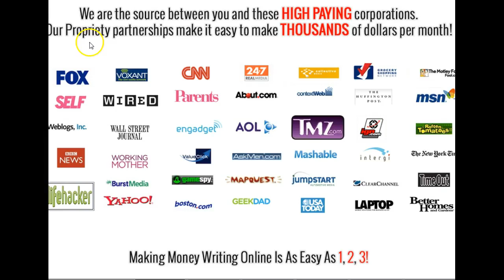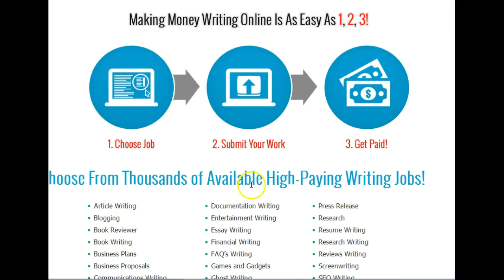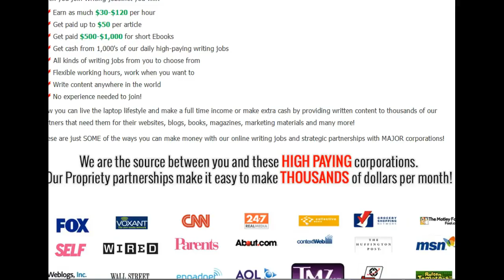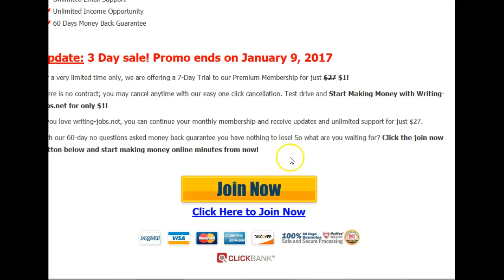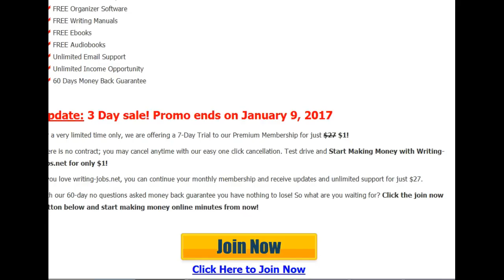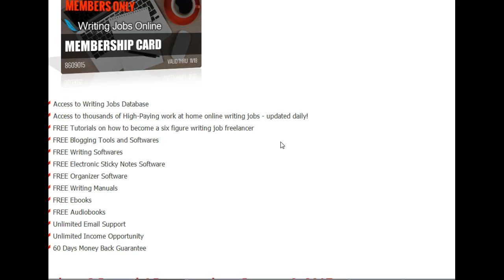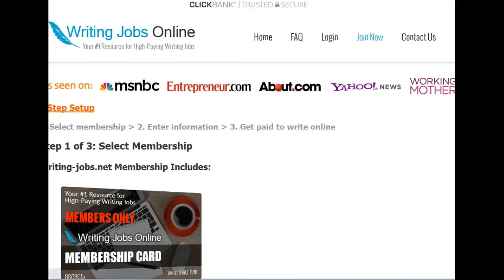Get Paid to Write 2020 - Writing Jobs Online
Get Paid to Write at Home
About two weeks ago my friend asked me to check out this site. Just 3 days after joining the site I already got a job! I am now a regular contributor for a popular blogsite and now making enough money to pay for my own apartment! I encourage everyone to try this out, it's the best! Support and customer service is top of the line.

Get paid up to $50 per article writing Web content about what interests you for some of the most recognizable brands in the world.

When you join Writing-jobs.net you will:
Earn up to $30-$120 per hour
Get paid up to $50 per article
Get paid up to $500-$1,000 for short ebooks
Get cash from 1,000’s of our daily high-paying writing jobs
All kinds of writing jobs from you to choose from
Flexible working hours, work when you want to
Write content anywhere in the world
No experience needed to join!
Now you can live the laptop lifestyle and make a full time income or make extra cash by providing written content to thousands of our partners that need them for their websites, blogs, books, magazines, marketing materials and many more!